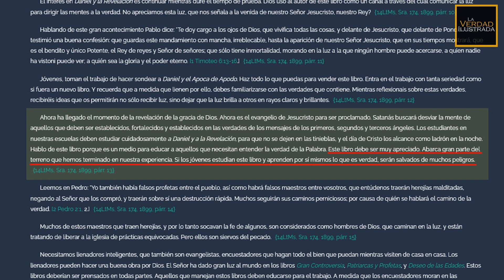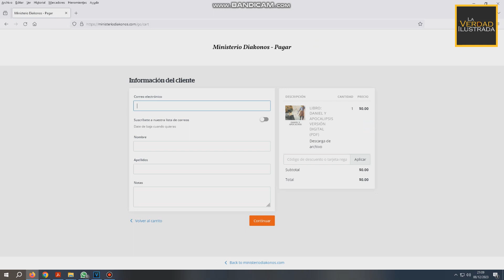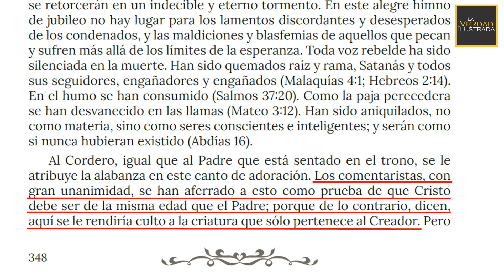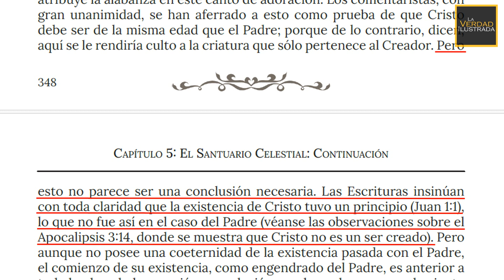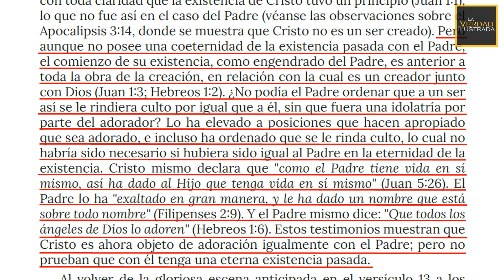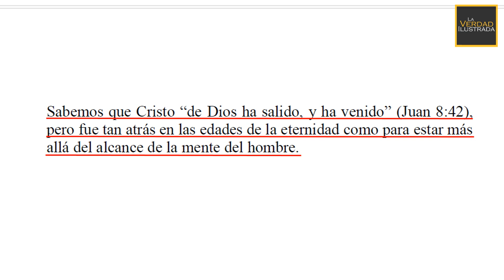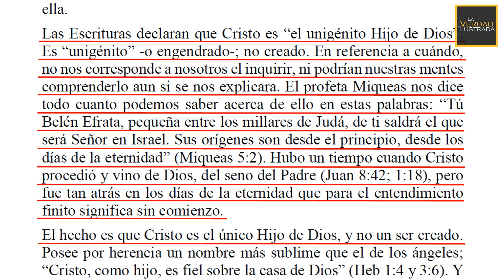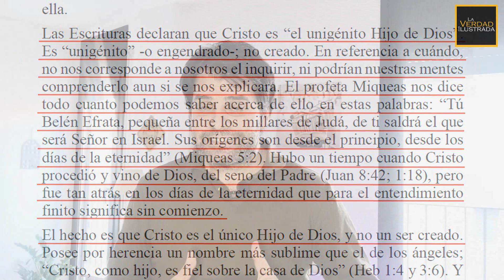👑 CRISTO NO ES CREADO ES ENGENDRADO - LA CITA REVELADORA DE URIAH SMITH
En este video analizamos una cita poderosa del libro de Daniel y Apocalipsis de Uriah Smith en la que el pionero adventista explica de manera clara y sencilla que Cristo tuvo un principio, y que no por ello es una criatura.

España IBAN 👉 ES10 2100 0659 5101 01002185 (La Caixa)